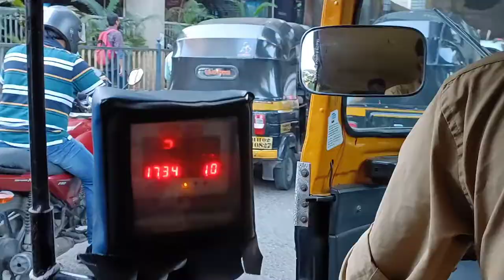///जुहू चौपाटी//अमिताभ बच्चन का घर// (जलशा🏠)(Mumbai)//juhu beach vlog//mumbaivlog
@Juhu beach vlog

please keep saport 🙏